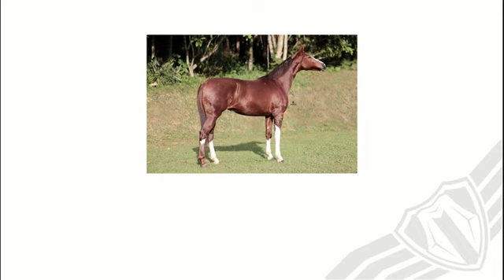Fabíola Vargedo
Potra da Raça Mangalarga, de propriedade de Luiz Henrique Souza Ribeiro, titular da Fazenda Vargedo localizada na cidade de Guaxupé/MG.